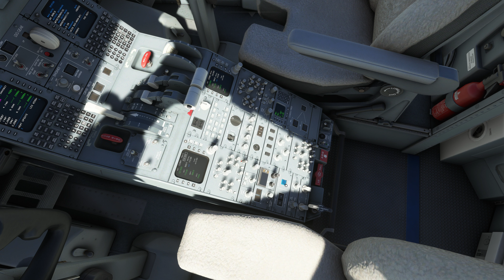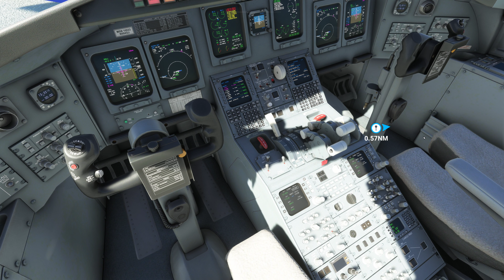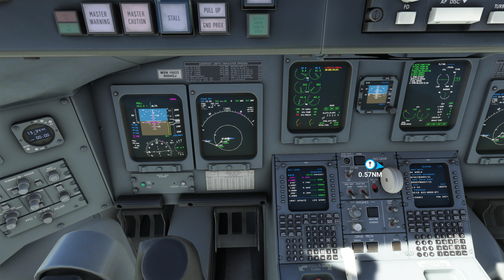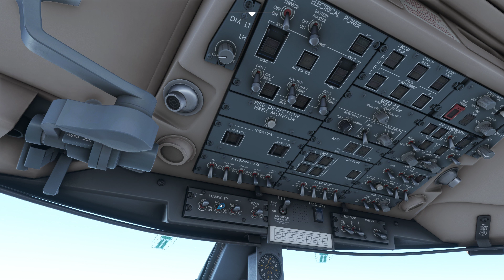Mediterranean Meditation in MSFS - LICJ - DTTA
Today's meditation takes us over the Mediterranean Sea in the mesmerizing Aerosoft CRJ 550 from Palermo to Tunis.

We start our meditation with a contemplation on the nature of pressure, and how we will never get anywhere if we neglect to apply it to the engines of life.

Next, we consider how there can be multiple paths to our final destination, as we turn the wrong way after pushback.

During taxi, we can observe the obstacles in our path with calm detachment.  By slowly inching forward, we can reach a resolution where the obstacles just disappear.

While cruising, we can ponder an infinite space time, unfurling like the calm sea below, stretching in every direction.

In the descent phase, we can examine confusing ambiguities without judgement, such as how the CRJ can descend while showing a VS climb mode, and a glideslope on standby.

Repeat this meditation daily for the best results.  Your mind will be clear and calm in no time!

0:00 - Start Up
13:00 - Taxi
21:30 - Take Off
22:45 - Climb
29:57 - Cruise
45:00 - Descent
1:09:17 - Approach
1:14:30 - Taxi and Parking